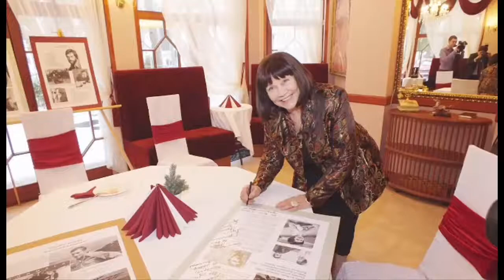"Он меня БРОСИЛ!" - Лариса Лужина о Высоцком!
новости viva "новости шоу бизнеса" знаменитости звезды "шоу бизнес" скандал "знаменитость фото" "новость сегодня" "сми россия" "елена темникова" "новость тв" "смотреть тв" "тв программа" "слух новость" "слух дом2" "дом слух" сплетни
максим галкин алла пугачева николай басков кристина орбакайте валерий леонтьев верка сердючка леонид агутин лариса долина софия ротару дима билан сергей зверев алла борисовна пугачева дмитрий малик валерий меладзе григорий лепс вера брежнева